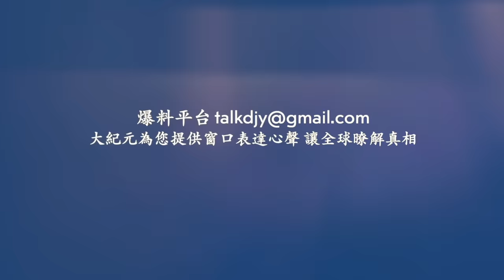新疆特大沙塵暴 天空赤橙 飛沙走石吹走車窗！許廣高速大堵車 車上土鷄餓死扔一地【 網絡視頻 】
❤️ 留下Email，訂閱大紀元電子報！
1. 秉承普世價值，堅持獨立的原則，維護民眾的知情權，捍衛新聞自由，提倡信仰自由、言論自由、集會自由，尊重人權。
2. 為真相護航，為沉默發聲，始終將讀者的利益放在首位。